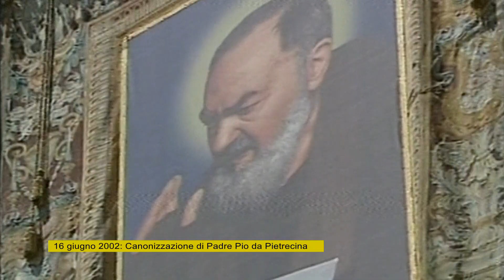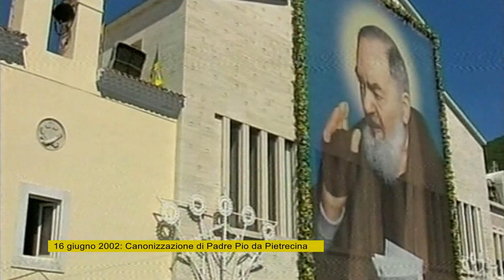Canonizzazione di Padre Pio da Pietrelcina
Era il 16 giugno 2002 quando in Piazza San Pietro Papa Giovanni Paolo II proclamò SANTO, il Beato Padre Pio da Pietrelcina